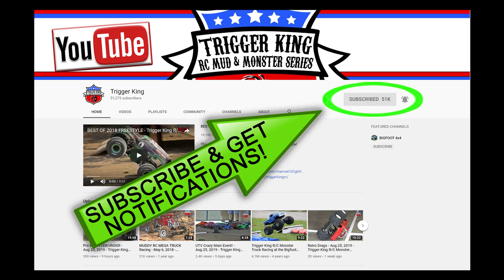Season Opener Sport Mod Racing - May 17, 2020 - Trigger King R/C Monster Trucks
45 Sport Mods racing in bracket #1 of our season opener for the 2020 Summer Season. Race was on May 17, 2020 at Smac Trac in St. Charles, MO.  Bracket #2